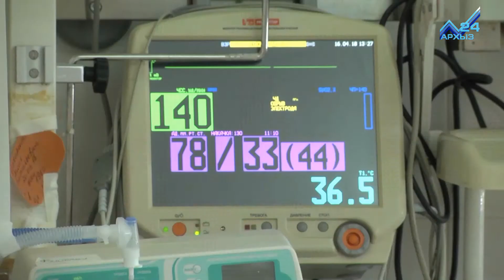В республиканском перинатальном центре новорожденному малышу сделали уникальную операцию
Накануне в Черкесске спасли жизнь новорожденному ребенку. Врачи из Санкт-Петербурга впервые в Карачаево-Черкесии провели сложнейшую операцию маленькому пациенту с редким диагнозом. Операция прошла в стенах республиканского перинатального центра. Благодаря главному детскому неонатальному хирургу России Алексею Подкаменеву жизнь крохотной девочки теперь в безопасности.